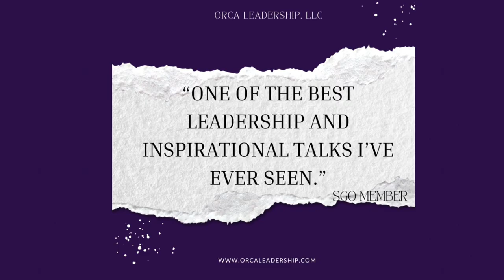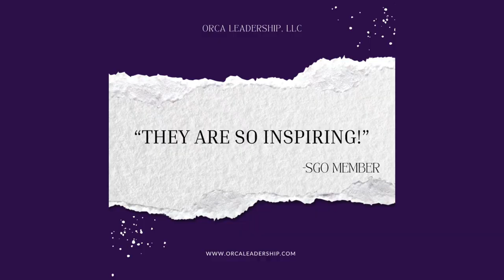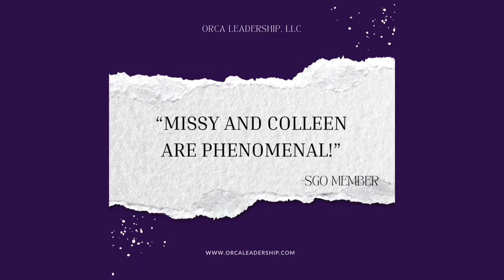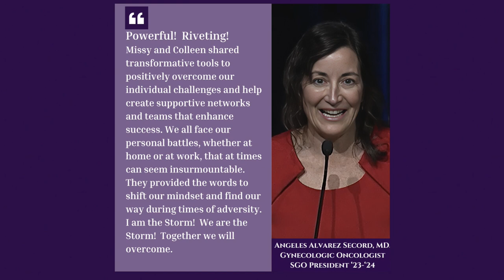ORCA Leadership - Missy West & Colleen Healy